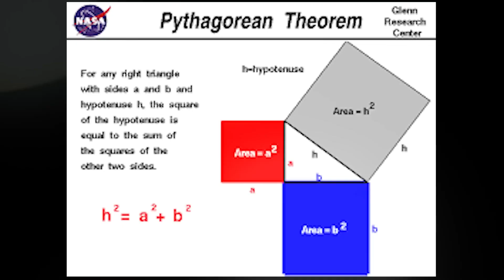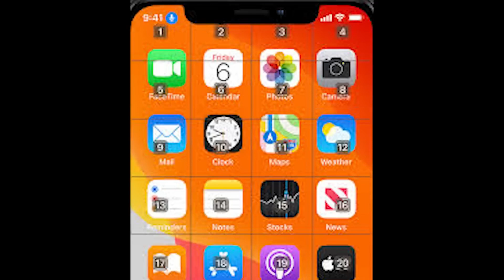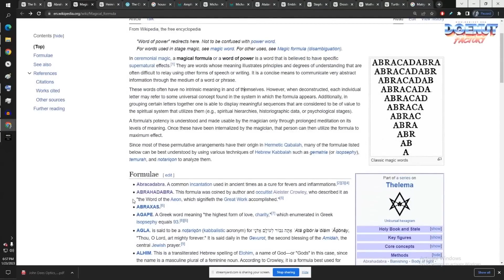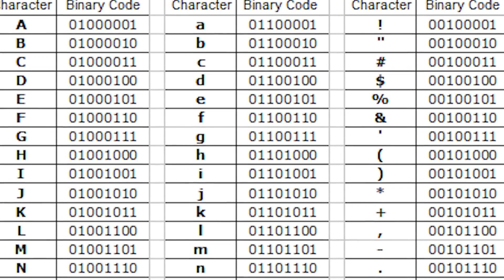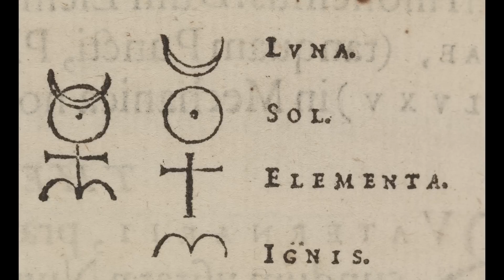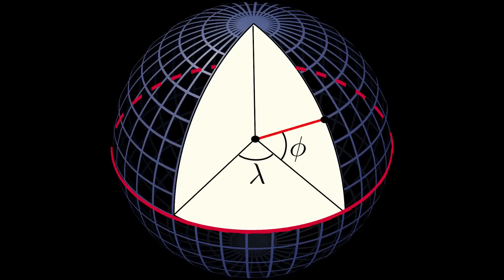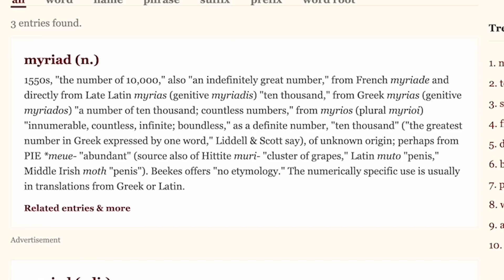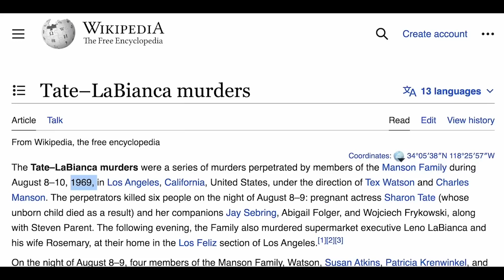( IS DISCO SATANIC?? ) [GRID-LOCKED] MATRIX: Disco & the Alchemical Dance Floor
Get your subscription for Paranormality Magazine! I am on the cover for the June 2023 issue.

SIGN UP FOR THE KICKSTARTER FOR THE CHOSEN JUAN ISSUE #2

Check me out on Alt Media United

Stake your Cardano with us at FIGHT POOL at fightpool.io!